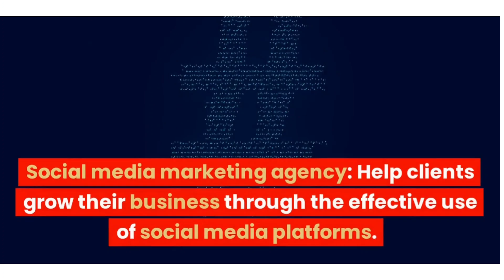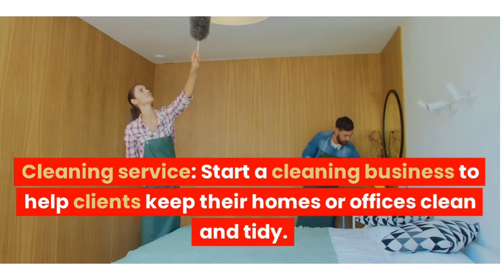Top 20 Business Ideas in India 🇮🇳